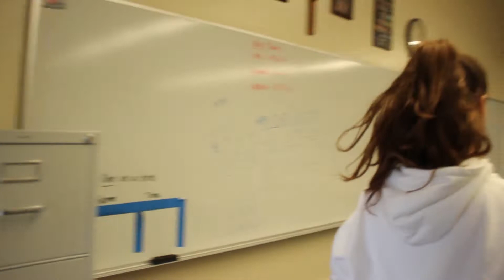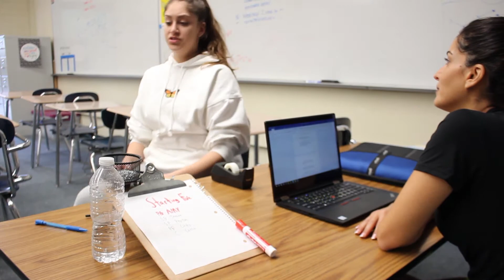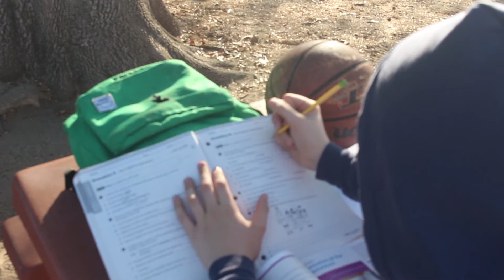The Commitment - A Film I Short Film Drama, Fall 2019